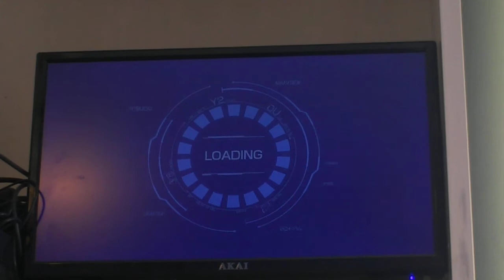Nintendo Switch DEMO;parte 8:Shadowverse:Champion's Battle Trial Version. Parte 4